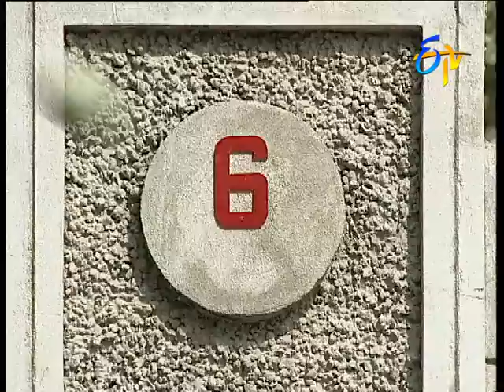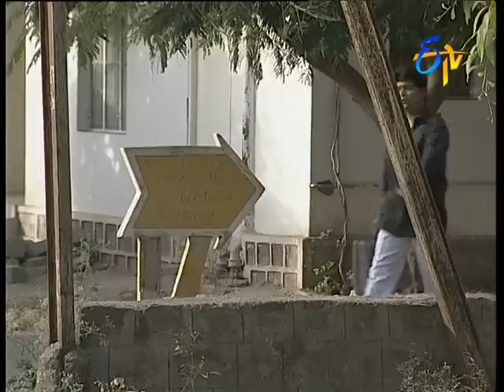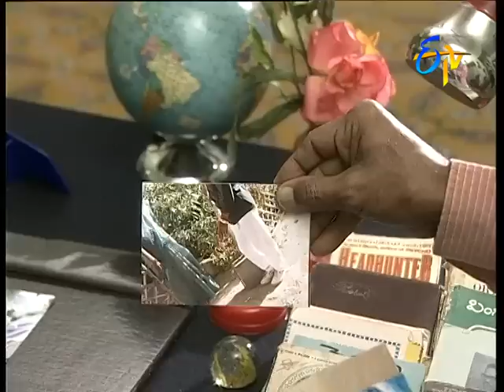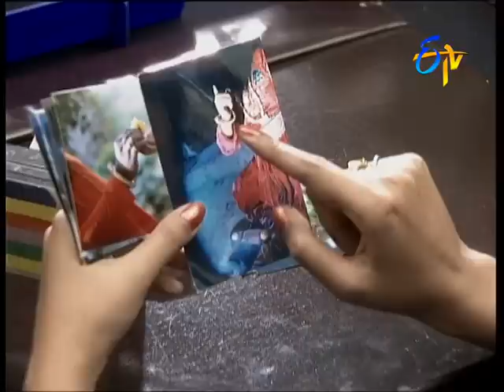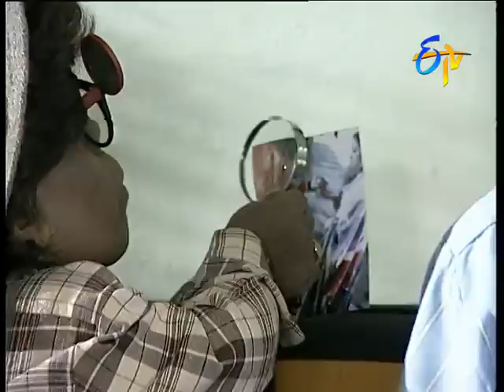Lady Detective - Episode - 22